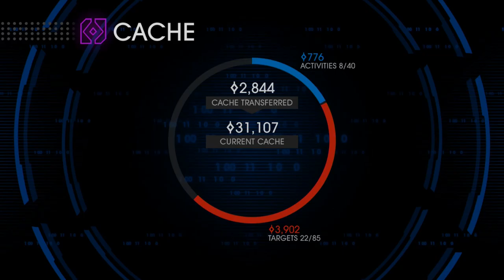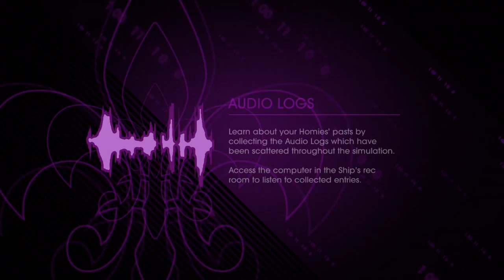Saints Row 4: GOOD GIRLS - Part 24